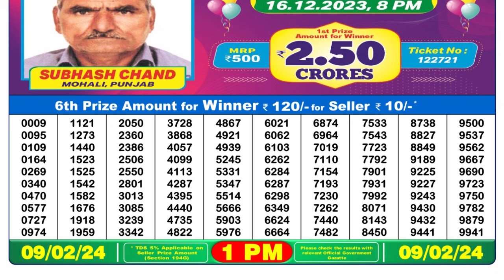Dear Lottery Sambad 1pm today 09.02.24 Nagaland State Lottery Result